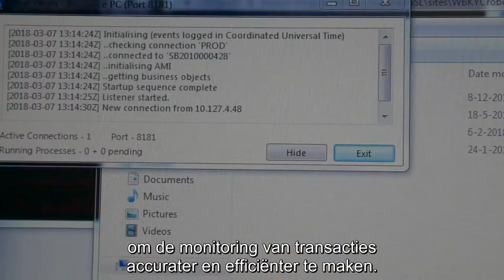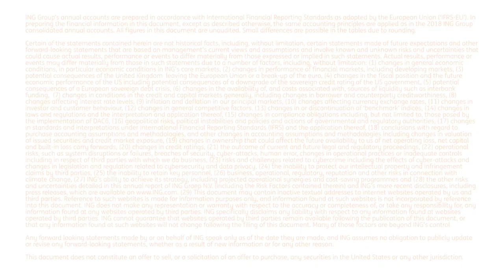ING's 2Q2019 results in 90 seconds (Dutch subtitles)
ING CEO Ralph Hamers shares the highlights of our 2Q2019 in 90 seconds.